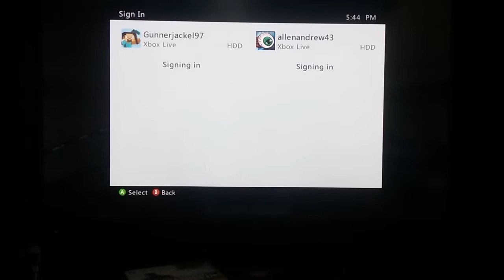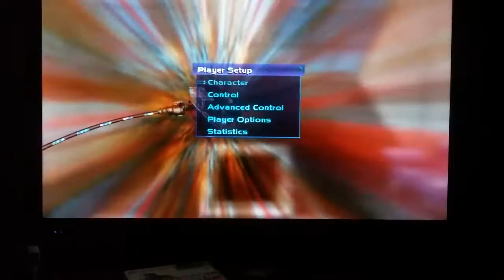Perfect dark part 2 combat simulator with cloid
We regret the match, enjoy.